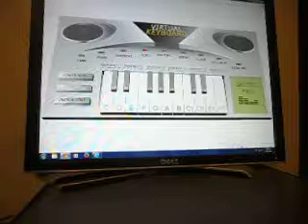Virtual call changes on eight notes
SAM 4401 call changes on eight notes